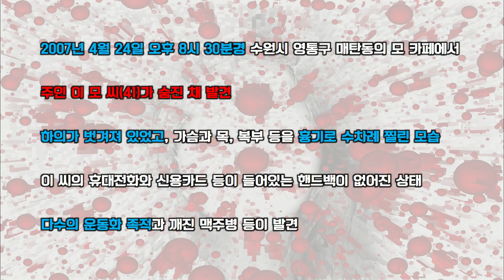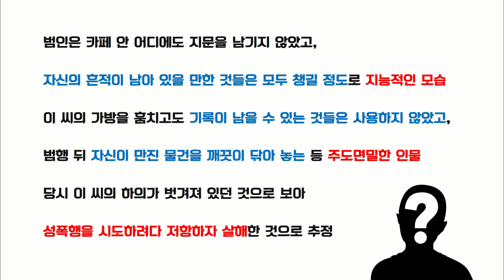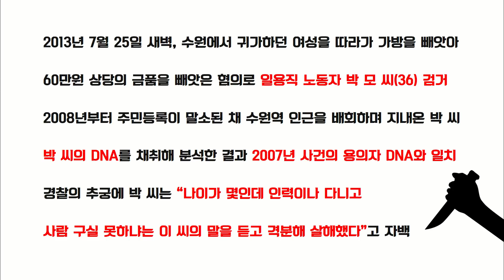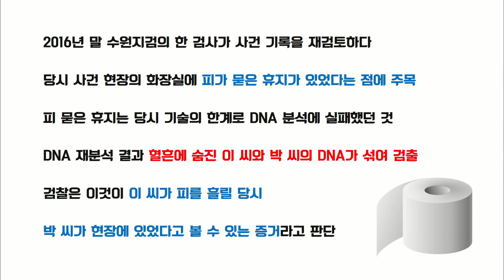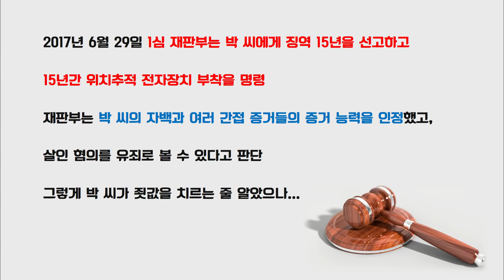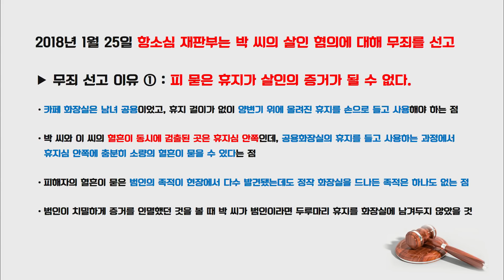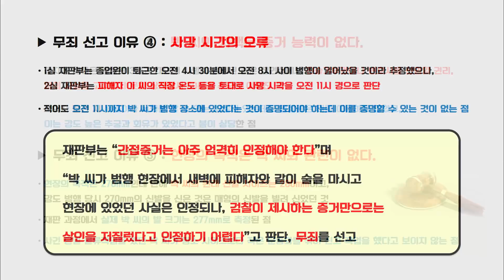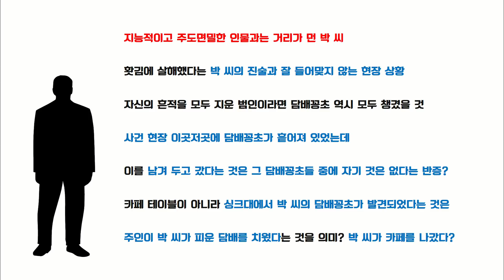[참맛의 미제사건파일] #18. 계속된 반전의 결말은? (수원 카페 주인 살인사건)